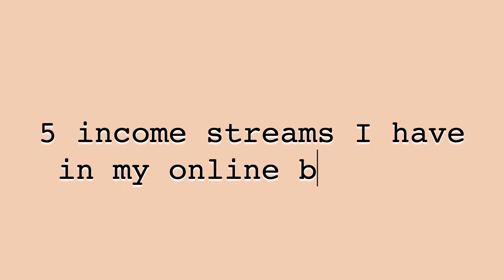Five Different Ways I Earn Money In My Online Business 💸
Breaking down the five income streams I have with my online business...

Like this type of content?  Then you'd love my money course for women!  Check it out here — 💸

Come say Hi 👋🏻 in the comments...I love chatting with you!

💸 F A V   M O N E Y   T O O L S

‣ CASH ENVELOPE SUPPLIES

📉 B U D G E T I N G   T O O L S

‣ INSTAGRAM — @centsandpurpose
‣ TIK TOK — @centsandpurpose
‣ TWITTER — @centsandpurpose